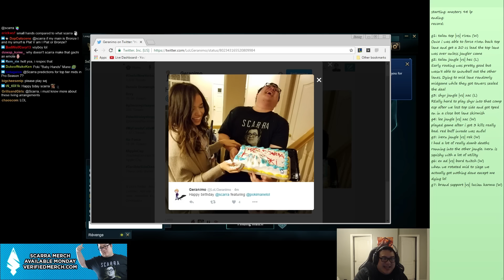INFERNO! feat. Bjergsen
Intro Written and Directed by BasedYoona & Chris Chan
Intro Edited by 2ndSequence